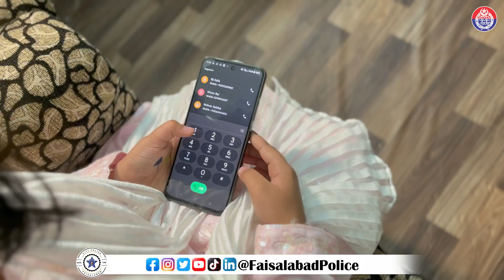Tribute to Punjab Police Martyrs | Remembering the Heroes of Punjab Police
In this heartfelt tribute, we honor the courageous martyrs of the Punjab Police who made the ultimate sacrifice in the line of duty. Their bravery, dedication, and commitment to protecting the citizens of Punjab will forever be remembered. Through this video, we pay homage to these fallen heroes, whose legacy continues to inspire us all. Join us in saluting their sacrifice and recognizing their heroic efforts in maintaining peace and security. Gone but never forgotten, their courage lives on